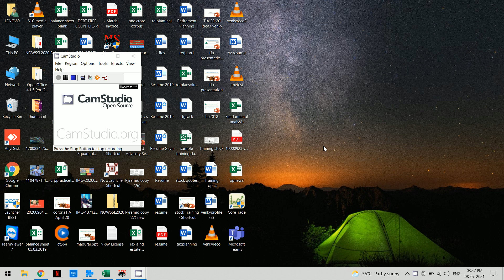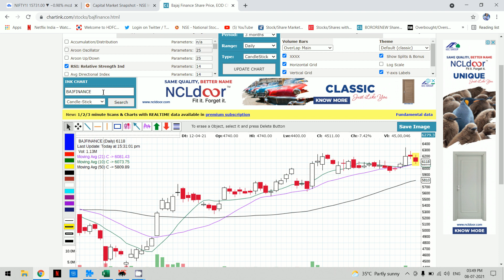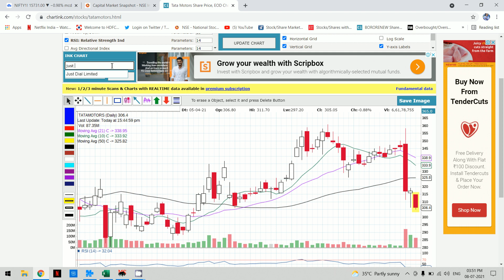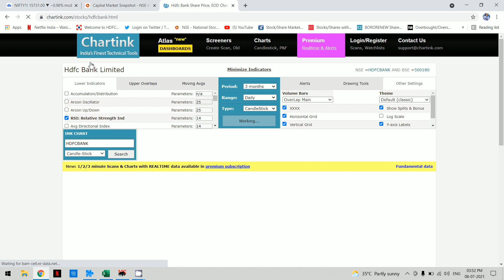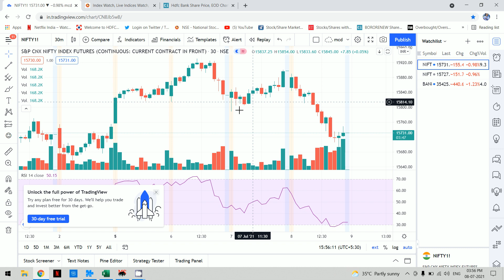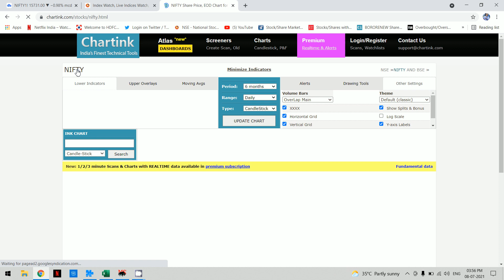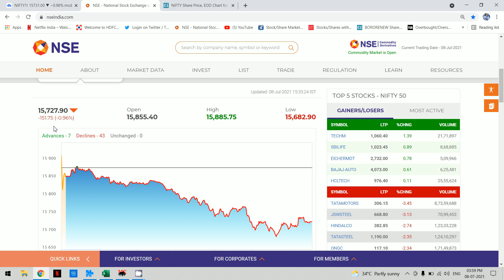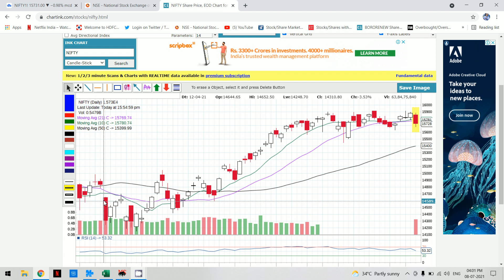Nifty Close | 8 7 2021 | RSI 53 | Future Premium | Multiple Tops | Fully Loaded Video | Miss Not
moving Average